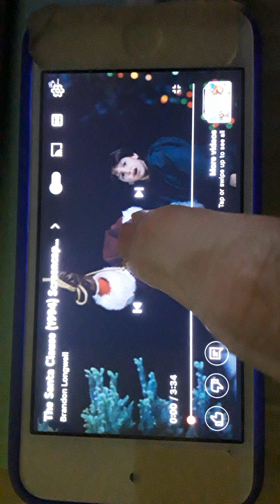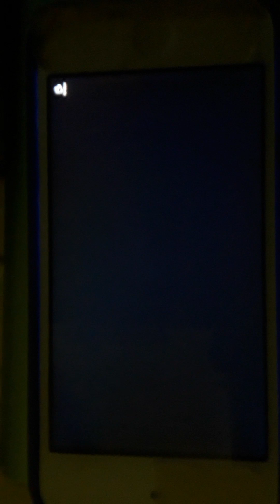The Santa Clause 1994 Screencap Image - String Quintet #4 in G, K516, 1st Movement, Mozart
Yes, got.